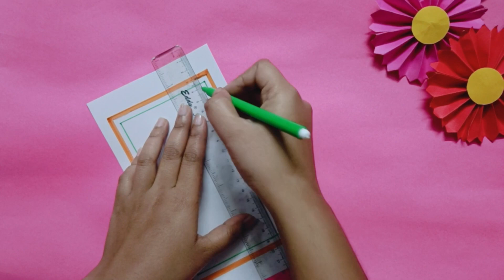Easy Republic Day Greeting Card Making🧡🤍💚|How To Make Republic Day Greeting Card|Republic Day Craft